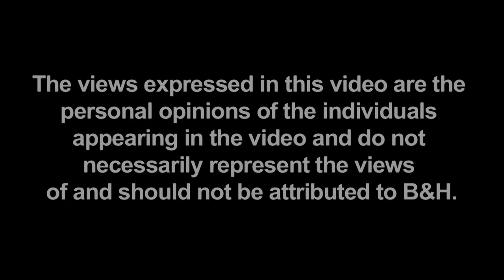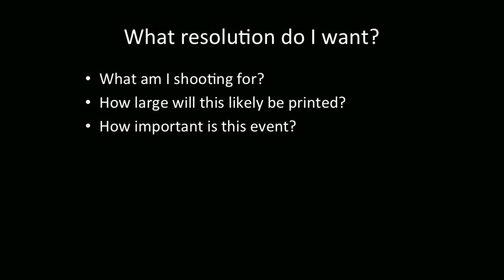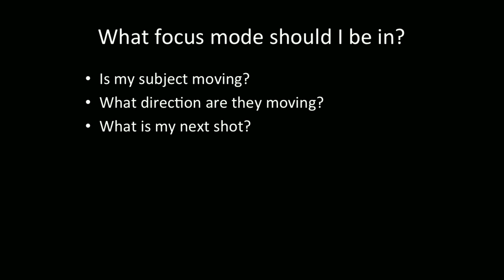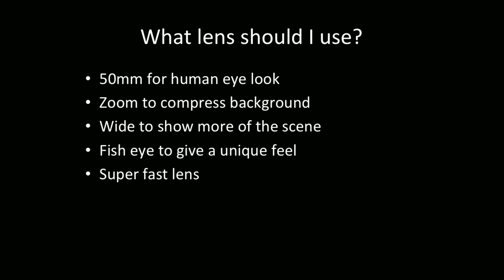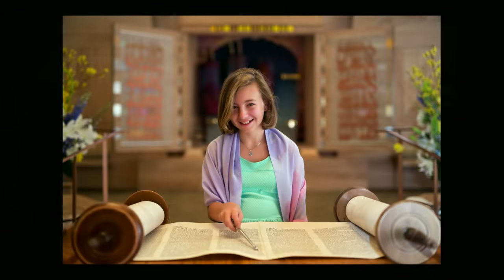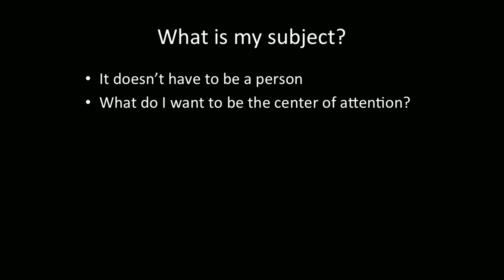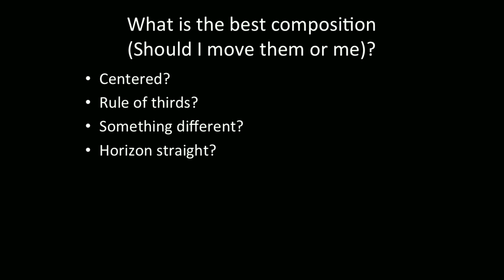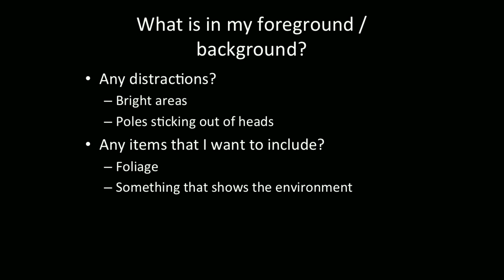15 Things You Should Think About Every Time You Take a Photo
Jeff Cable, who is one of our most popular teachers at B&H, will tell you the things you should think about before hitting that shutter button. It might seem that 15 things is a lot to process before every shot, but Jeff will break it down and make it simple, so that this will become intuitive for you.